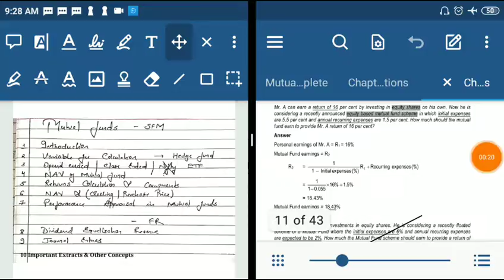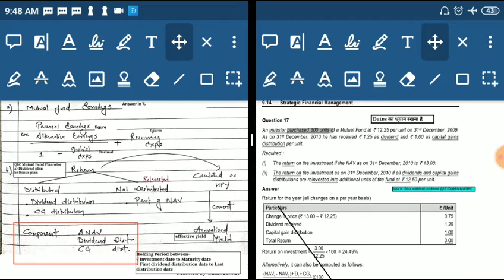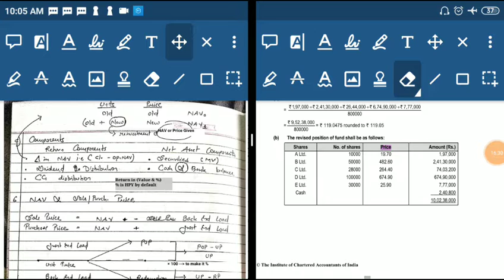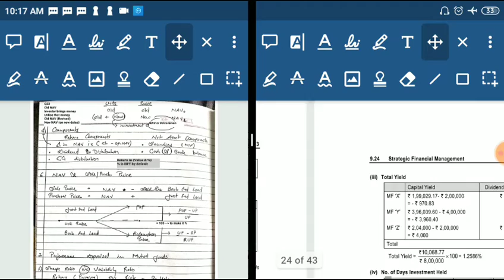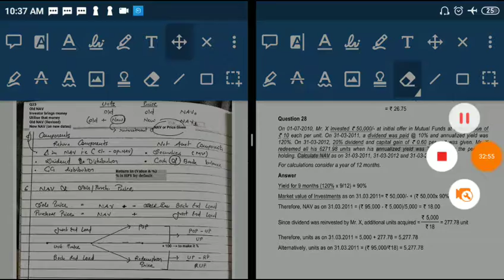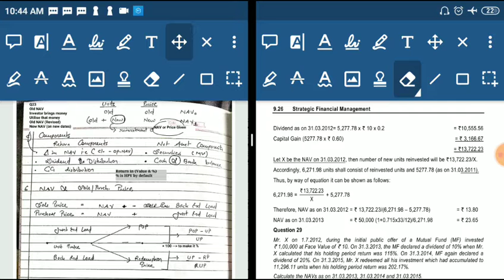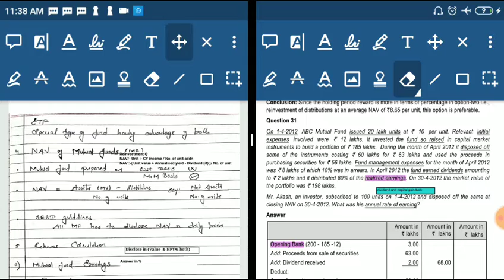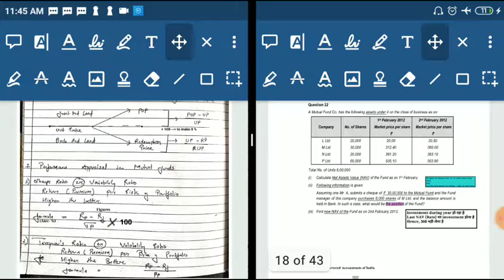CA Final SFM :- LDR Mutual Fund PM Questions ; Part 1